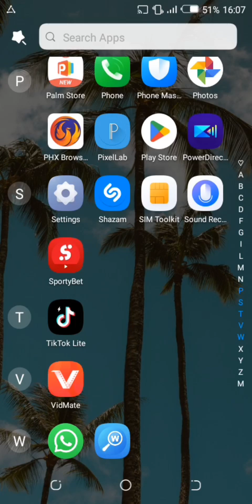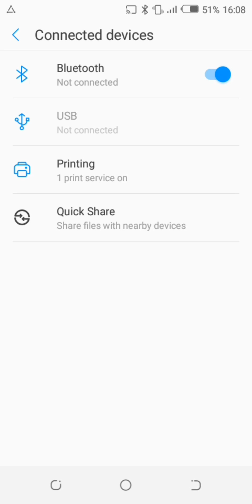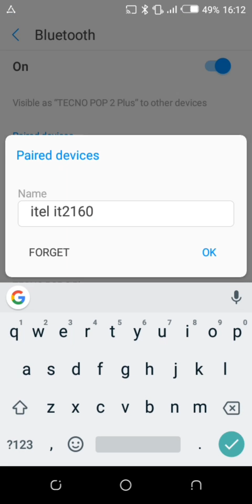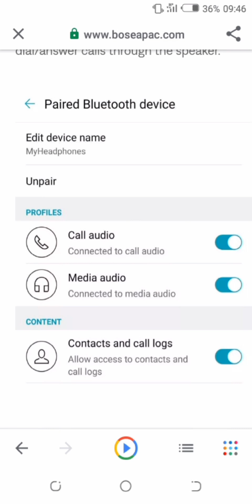Jinsi ya Kuzuia | Simu kuita Ukiwa ume Connect | na Bluetooth Speaker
Bluetooth speaker Ni kifaa ambacho kinatoa muziki kwa kuunganishwa na Simu Ikitokea Unasikiriza muziki na vitu vya Simu vikawa vinaingilia mfano Calls, Text messages, Au Notifications kwakweli itakukata Moon Ni vipi Unaweza Kuzuia Haya yasitokee wakati ume Connect Simu na Bluetooth Speaker Jifunze hapa

Facebook as Salum Suleimani

Instagram as Salu.White

Tiktok as Salu.White

WhatsApp link on YouTube Description